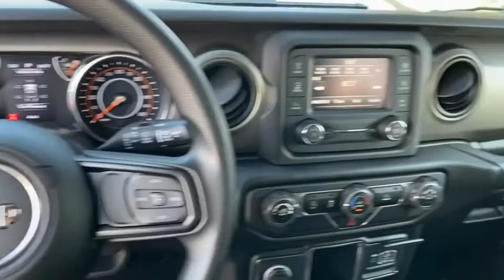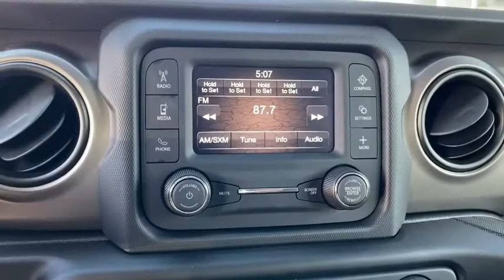2021 Jeep Wrangler Norco, Corona, Riverside, San Bernardino, Ontario, CA 21J603A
Sting-Gray Clearcoat Used 2021 Jeep Wrangler available in Norco, California at
2021 Jeep Wrangler Unlimited Sport - Stock#: 21J603A - VIN#: 1C4HJXDM8MW530211

22/29 City/Highway MPGCertified.Jeep Details:* 125 Point Inspection* Vehicle History* Limited Warranty: 3 Month/3,000 Mile (whichever comes first) after new car warranty expires or from certified purchase date* Roadside Assistance* Powertrain Limited Warranty: 84 Month/100,000 Mile (whichever comes first) from original in-service date* Includes First Day Rental, Car Rental Allowance, and Trip Interruption Benefits* Warranty Deductible: $100* Transferable WarrantyClean CARFAX.**Dealer Serviced**, **Freshly Detailed**, **Vehicle Includes 5 Gallons of Fuel**, **Vehicle Sold As Equipped Including One Key.